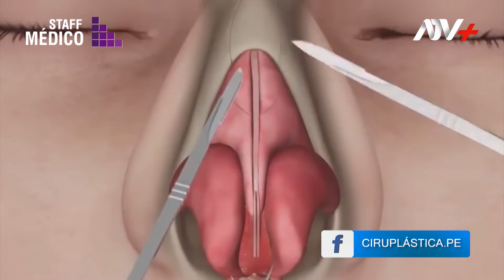Rinoplastía Ciruplástica 𝐷𝑟. 𝑀𝑎𝑛𝑢𝑒𝑙 𝑆𝑖𝑛𝑐𝘩𝑖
➡️CIRUPLÁSTICA
El Dr. Manuel Sinchi y la Dra. Luisiana Sánchez, cirujanos plásticos de Ciruplástica, centro especializado en cirugía plástica integral, orientados en solucionar problemas estéticos-funciones nos reseñan sobre la Rinoplastía, que ayuda a solucionar los problemas estéticos y funcionales en la nariz.Ademas, nos presenta el caso del paciente Gonzalo que gracias a su técnica luce una proyección estética natural nasal.

¡SI TE GUSTO MANITO ARRIBA Y COMPÁRTELO, GRACIAS! 👩‍⚕️👨‍⚕️Programa médico TV 📺🎥Sábados y domingos 10 am por ATV＋